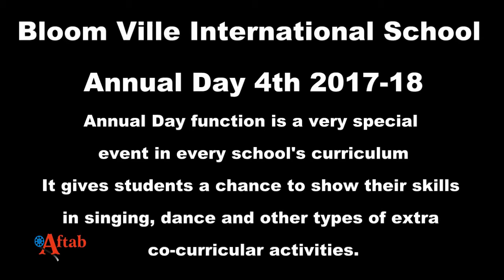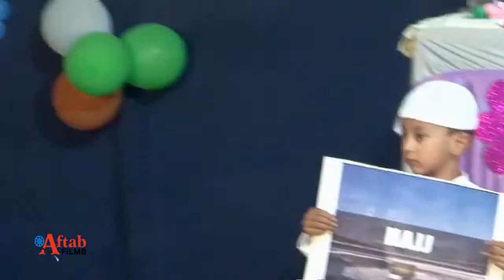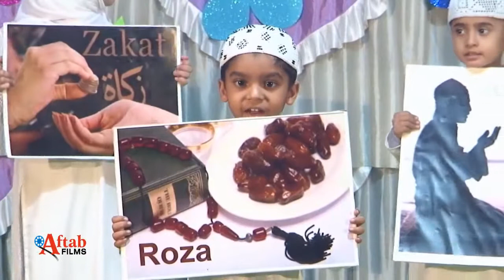Bloom Ville International Nursery School Aurangabad Annual Day function 2018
Bloom Ville International Nursery School Aurangabad Annual Day function 2018 Annual Day function is a very special
event in every school's curriculum
It gives students a chance to show their skills
in singing dance and other types of extra
co-curricular activities